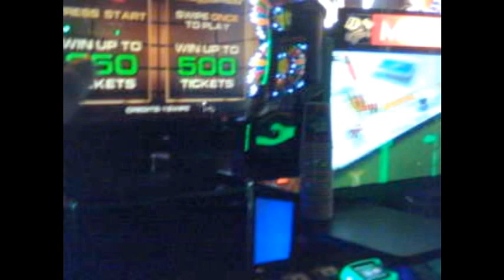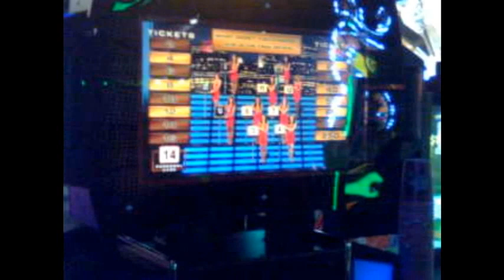Dave & Buster's - Summerlin, Las Vegas - Deal or No Deal Arcade Machine